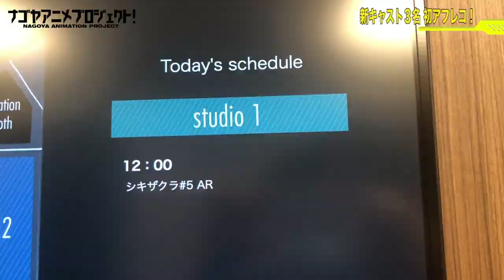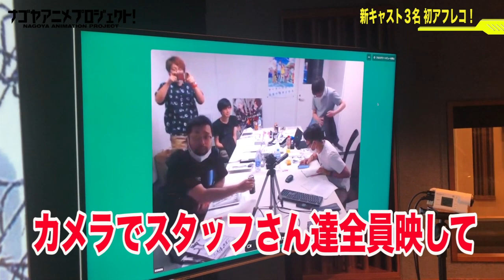アニメ制作の裏側全部見せます！#173 ～新キャスト3名初アフレコ～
2021年放送予定の名古屋発アニメ「シキザクラ」の進捗状況を公開しているこの番組。
先日発表された新キャストによるアフレコが初めて行われました。
緊急事態宣言中という事で、名古屋と東京をリモートで繋ぎアフレコに挑みましたが、結果はどうだったのでしょうか。